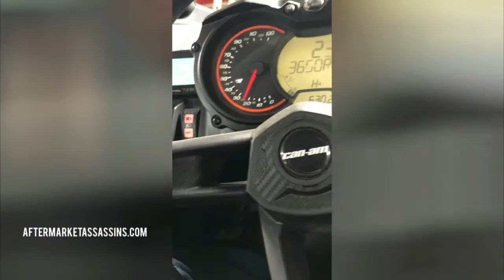Aftermarket Assassins Can Am X3 Blow Off Valve Sound Clip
Just a little blow off valve sound on the dyno.